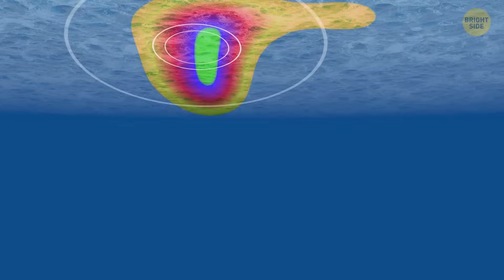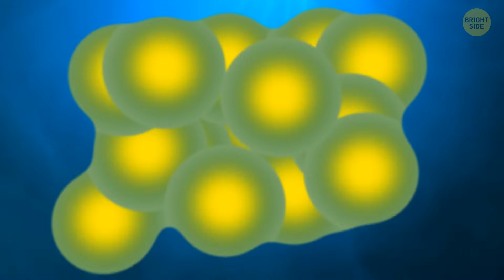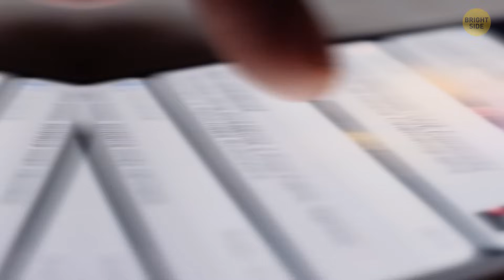A Small Drop of Oil Can Calm Down the Ocean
Ever noticed how a tiny drop of oil can work wonders? When oil hits the water, it spreads out and forms a super thin film on the surface. This film breaks up the waves and smooths out the surface, kinda like a magical oil slick. The waves lose their oomph, and suddenly, it's like the ocean's taking a chill pill. So next time you spill a drop of oil, just remember—you might be calming down the whole ocean!